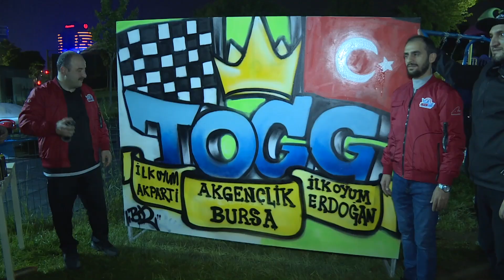Bakan Varank, Bursa'da gençlerle gece yarısı basketbol maçı yaptı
Sanayi ve Teknoloji Bakanı Mustafa Varank, gece saatlerinde gençlerle basketbol oynamak için Nilüfer ilçesindeki bir basketbol sahasında ilk kez oy kullanan gençlerle buluştu.